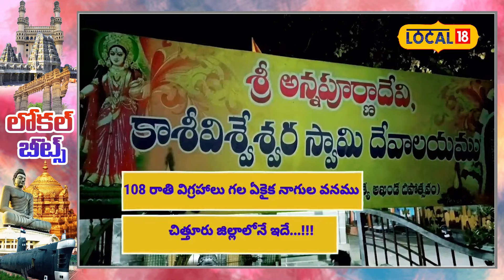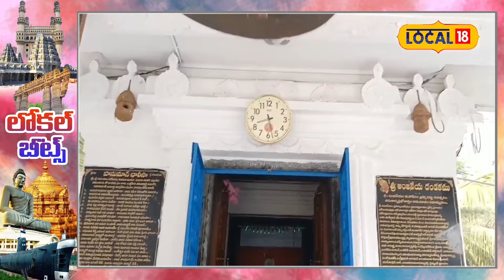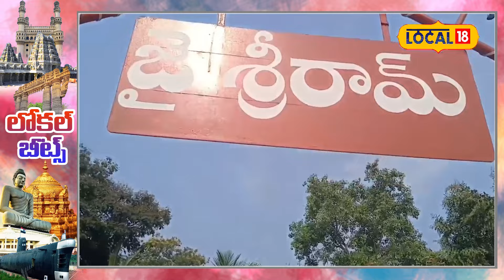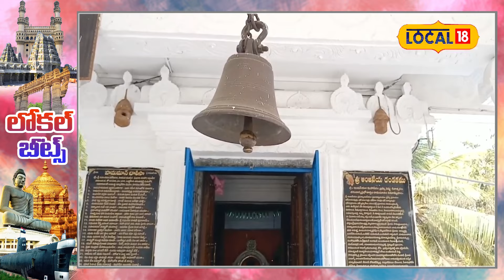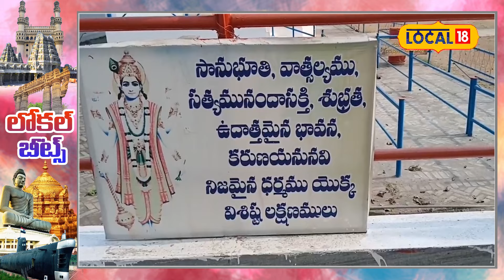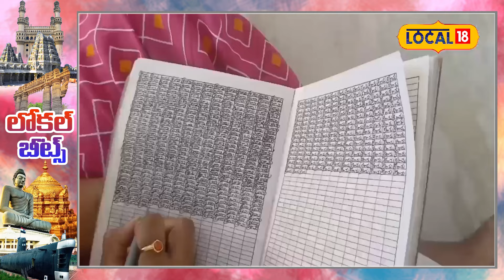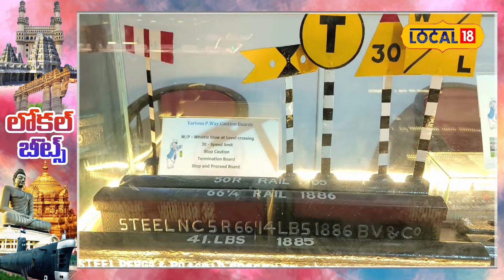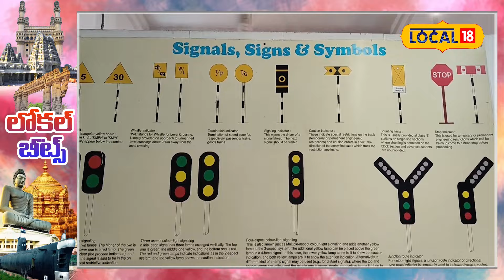Local Beats: లోకల్ బీట్స్ | Daily Local News | Local Updates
Local Beats: లోకల్ బీట్స్ | Local beats | Daily Local News | Local Updates